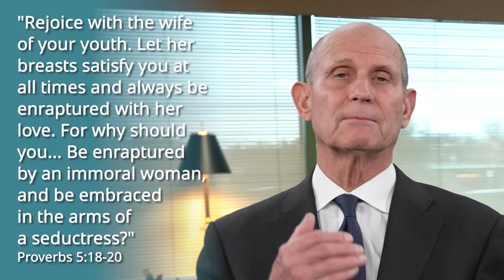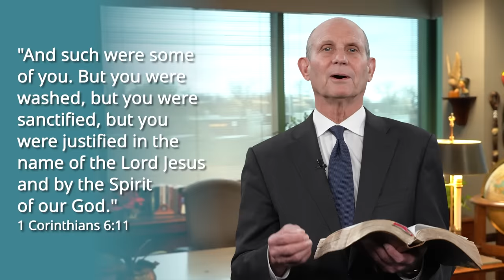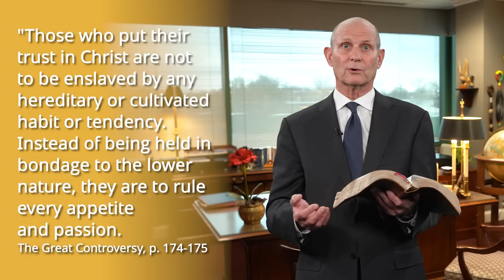Taking a Bold Stand on Human Sexuality: A Special Message from Pastor Ted Wilson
Pastor Wilson has a special message of hope and love to share this week. Building on the foundation of believers through the ages who spoke the truth of Scripture boldly, he shares truth pertinent to the time at hand. The message: One of the most obvious attacks today is regarding human sexuality, where God's Word is turned on its head and interpreted the opposite of what is written.

Some of the most basic facts given in Scripture are being ignored or twisted, such as Genesis 1:27 and 28 which say, "So God created man in His own image; in the image of God He created him; male and female He created them. Then God blessed them, and . . . said to them, 'Be fruitful and multiply. . .'"